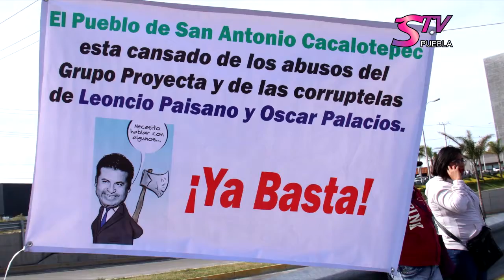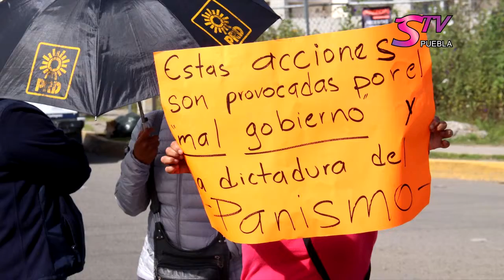STV Noticias.- Por más de 5 horas, habitantes de Cacalotepec desquician Puebla Capital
Por más de 5 horas, habitantes de Cacalotepec desquician Puebla Capital.